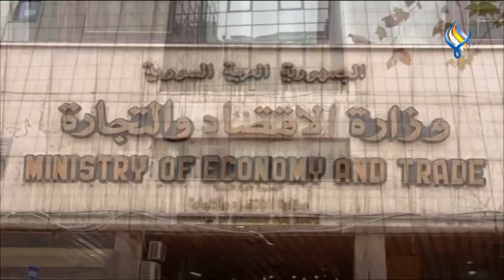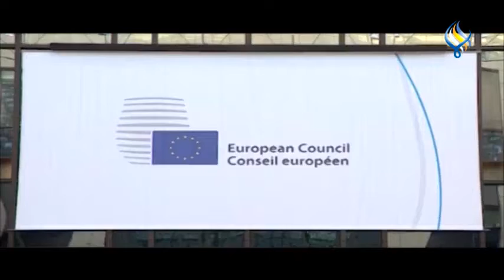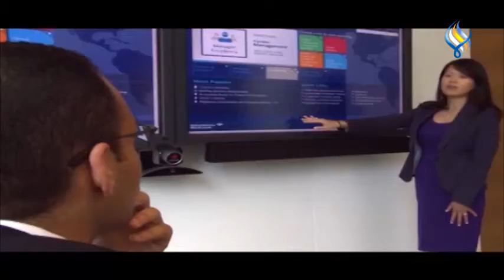قناة سما الفضائية: الموجز الاقتصادي 11-11-2021